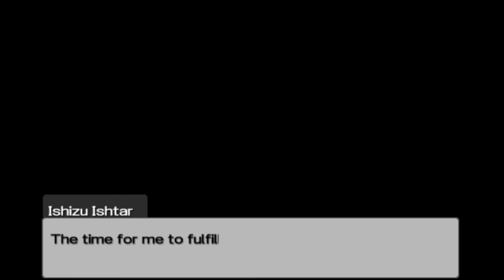Ishizu VS Ghoul w.a Appetite - Duel Monsters Story - Part 17 - [Yu-Gi-Oh! ARC-V Tag Force Special]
[Yu-Gi-Oh! ARC-V Tag Force Special]